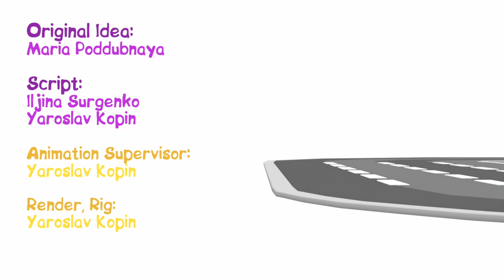Le macchinine colorate e il carburante! | Cartoni animati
Le nuove avventure delle Macchinine Colorate, le nostre amiche si trovano ad assistere a una gara al circuito ma ad alcune macchinine manca la benzina! come rimediare? Costruiamo insieme a loro un bellissimo Camion Cisterna per rifornirle!